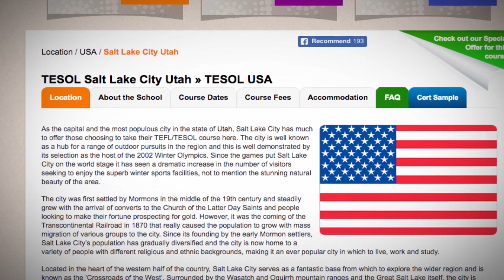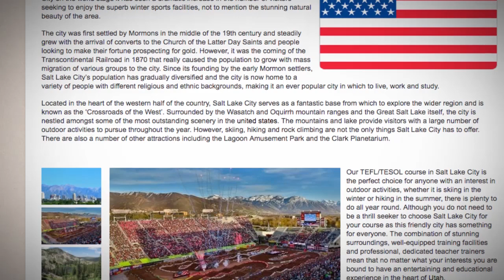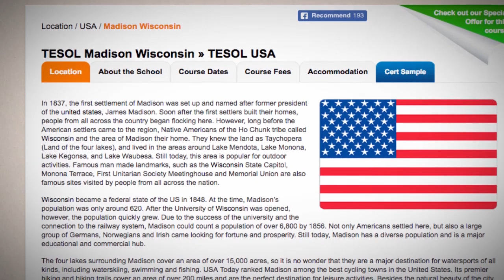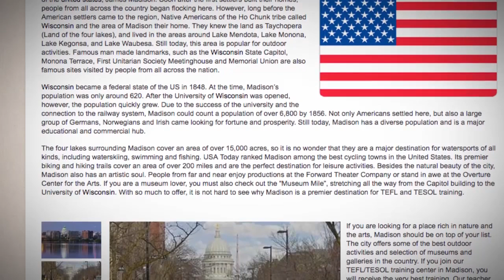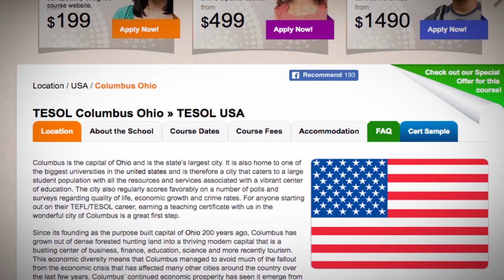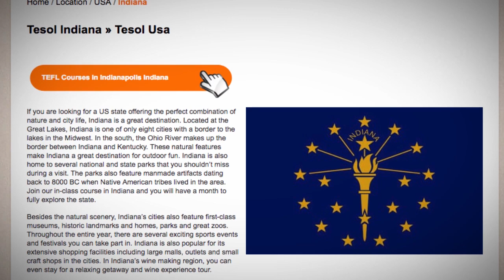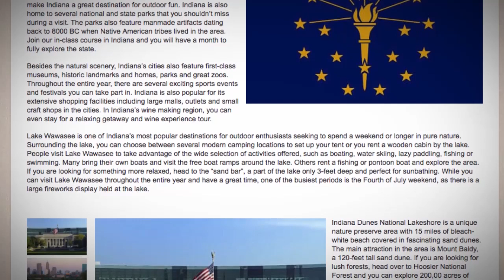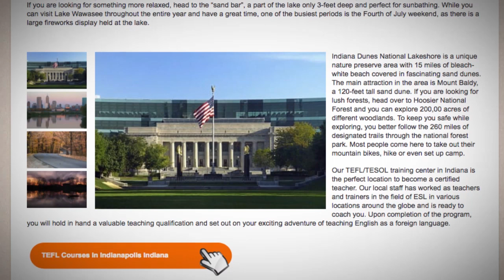The Best Off-the-Beaten-Path TEFL Locations | ITTT TEFL BLOG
This video medley showcases the best off-the-beaten-path destinations for in-class TEFL course training.